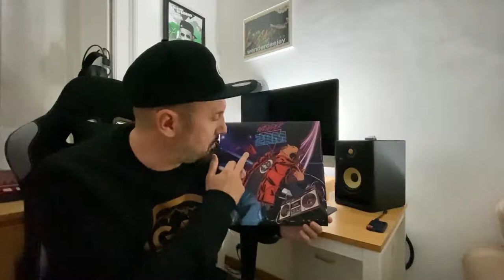Wender ci parla del disco 2AM | The 80s Video Channel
Wender, vinili, DeLorean e tanto anni 80.